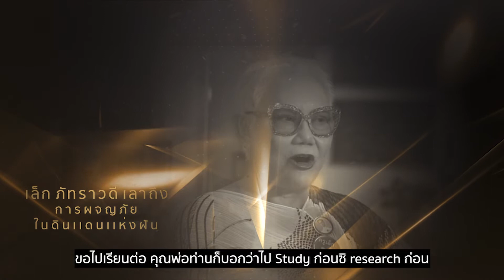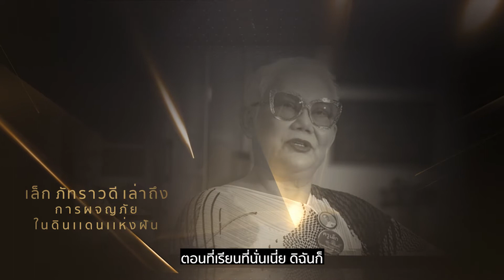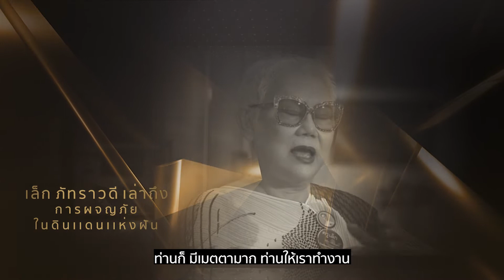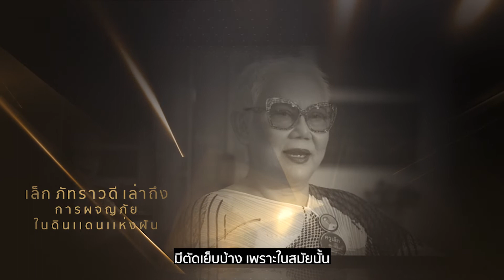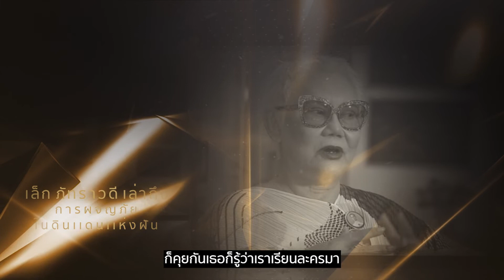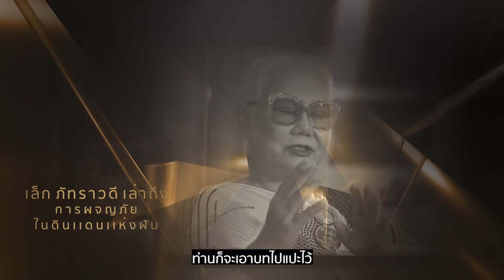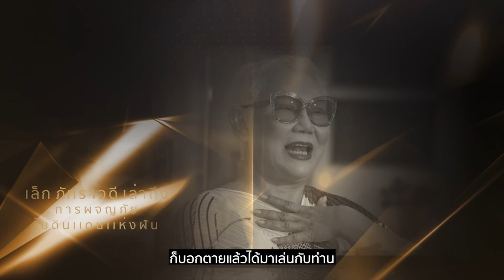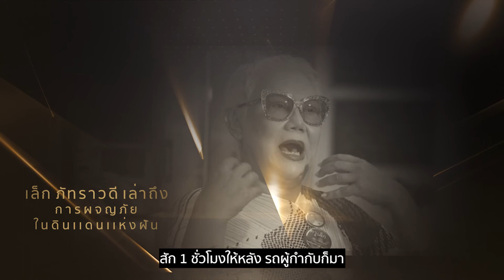ภัทราวดี มีชูธน Ep.2 Legendtalk บทสัมภาษณ์พิเศษที่ไม่เคยมีใน wikipedia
พบกับเรื่องราวและจุดเริ่มต้นของครูแห่งวงการแสดงอย่าง ครูเล็ก ภัทราวดี มีชูนธน
ที่กว่าเธอจะก้าวมาสู่การเป็นตำนาน เธอต้องพบเจอกับเรื่องราวอะไรมาบ้าง